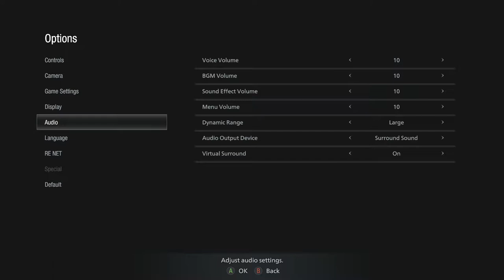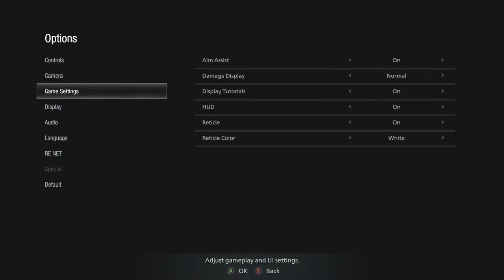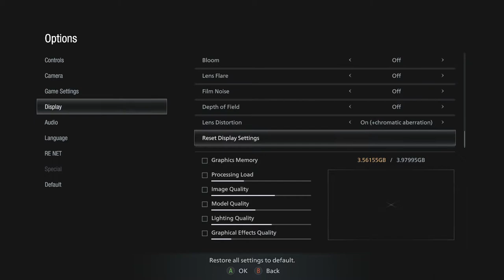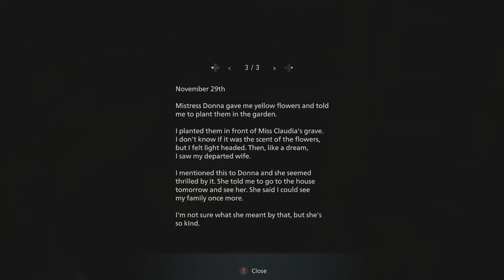Resident Evil Village Part 3 facing my fears of dolls and more (full game on PC)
still trying to find the best setting on Resident Evil Village